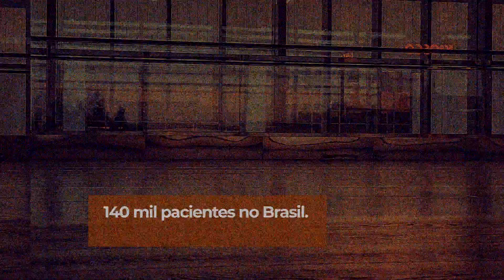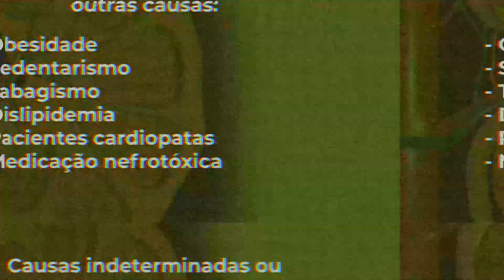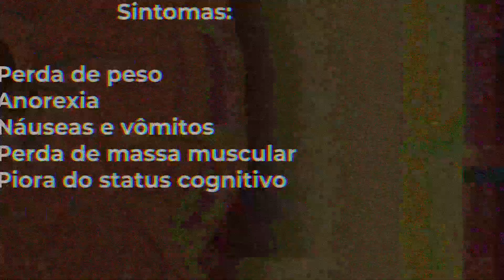Profissão médico: Hemodiálise & a Doença Renal Crônica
Há uma estimativa de que aproximadamente 10% da população mundial, tem algum grau de doença renal crônica!
Mas quando indicar uma terapia renal substitutiva? Em muitos caso é feita a terapia de hemodiálise.
Acompanhe a história da Vane Lopes, uma empreendedora que teve insuficiência renal crônica e precisou fazer tratamento por hemodiálise.

A hemodiálise desempenha um papel crucial na manutenção da vida de pessoas com insuficiência renal crônica, mas também é um tratamento invasivo e intensivo que requer um compromisso significativo de tempo e cuidados médicos. Existem outras formas de terapia de substituição renal, como a diálise peritoneal, que também são utilizadas dependendo da situação e preferência do paciente.